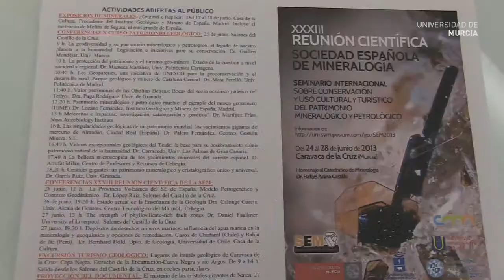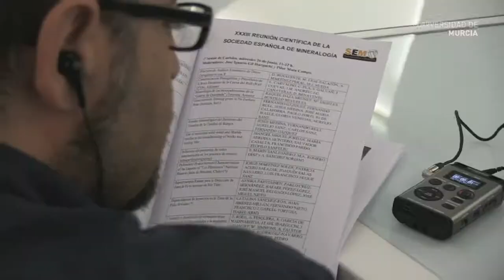XXIII Reunión Científica Sociedad Española Mineralogía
El pasado miércoles 19 de junio, se presentó en la sede del Rectorado la XXIII Reunión de la Sociedad Española de Mineralogía, que se celebrará en Caravaca entre los días 24 y 28. Dicho evento ha sido coordinado por la Universidad de Murcia, la Universidad Politécnica de Cartagena, la Universidad del Mar, el Campus Mare Nostrum y el Ayuntamiento de Caravaca. Esta reunión será también un homenaje a título póstumo al Catedrático de Cristalografía y Mineralogía de la Universidad de Murcia, Rafael Arana Castillo.